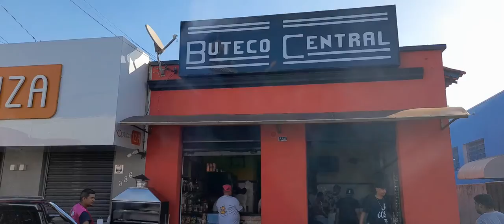BUTECO CENTRAL - CARNAVAL 2022 (P2)